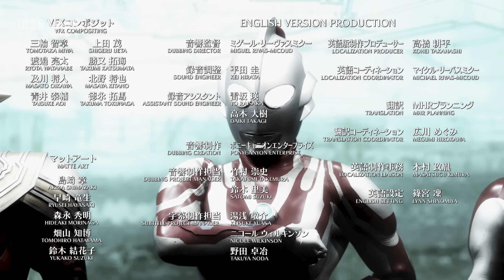[ULTRAMAN] Prologue "ULTRA GALAXY FIGHT:THE DESTINED CROSSROAD" English ver. -Official-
★STORY↓
The heroes of the Ultra League split up to do all they can to rescue Yullian. On Planet Juran, a dangerous Absolutian vanguard approaches and fight with Ultraman Cosmos. Meanwhile, the Parallel Isotopes Ultraman Belial and Ultraman Tregear are working with Absolute Tartarus in The Kingdom, and they come across the source of the Absolutian’s power. Ultra Heroes vs Absolutians, the destinies of the two forces came to a crossroad!

Release Start Date: Year 2022
Director: Koichi Sakamoto
Screenplay: Junichiro Ashiki
Production: Tsuburaya Productions